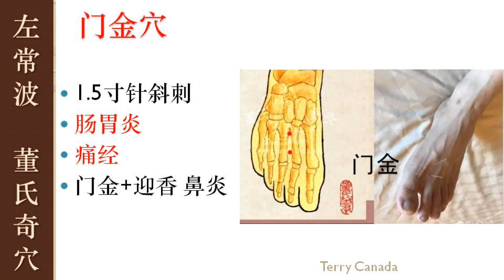3.7 门金穴 | 左常波 董氏奇穴 基础班 | Master Tung Acupuncture Points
左常波 董氏奇穴 基础班  Master Tung Acupuncture Points